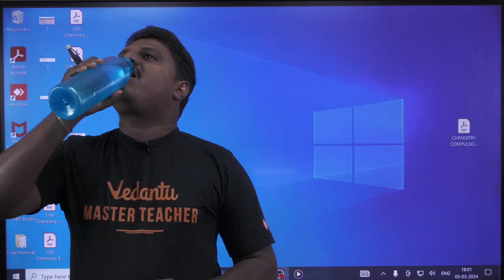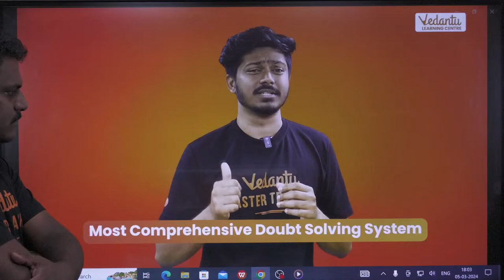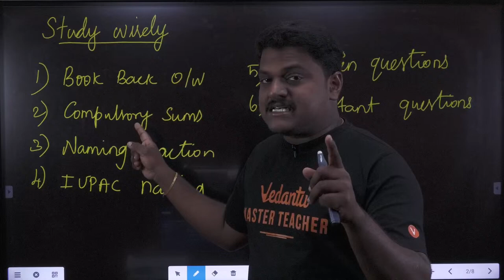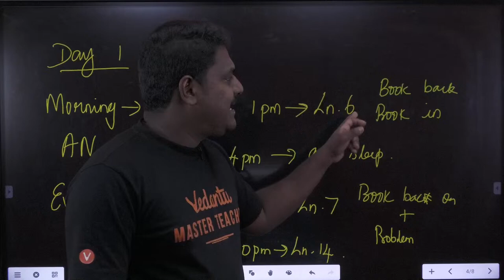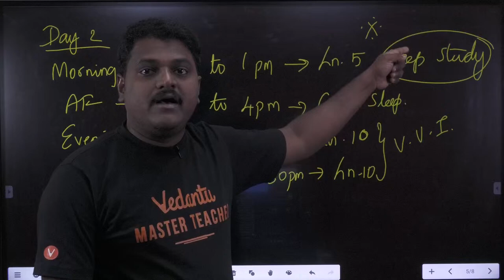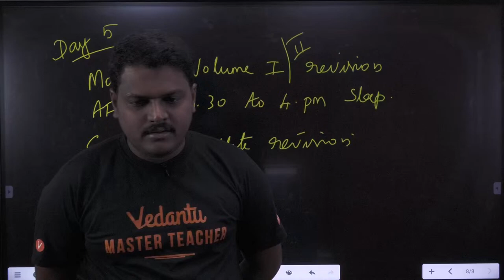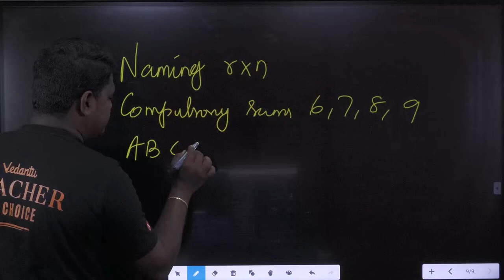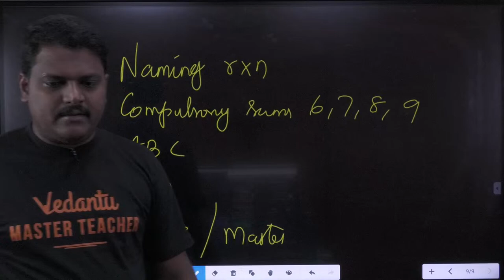12th Chemistry _ 5 days Study Plan _ Arambikalama_ _ Bio Students _ Public 2024